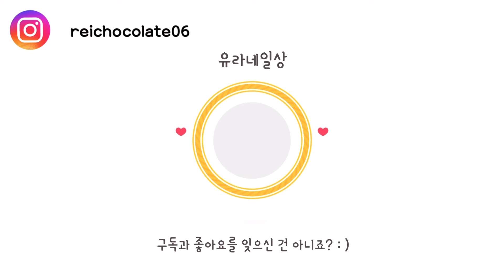집으로! 한일부부 국제커플 #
한국남자 준짱과 일본여자 레이나상이 한국에서 좌충우돌 살아가는 이야기 입니다.